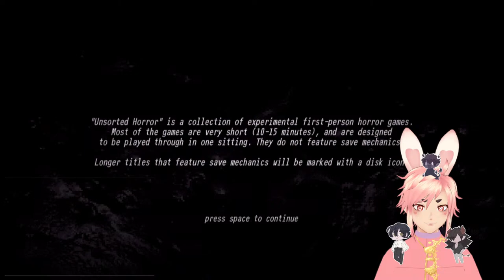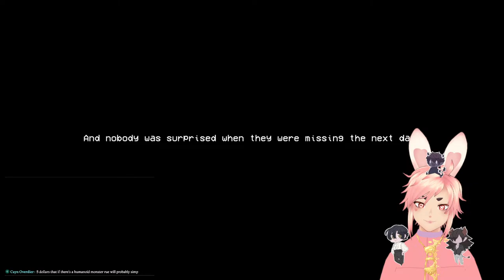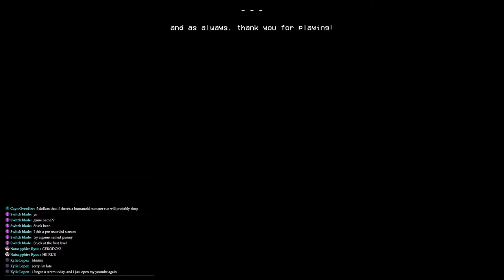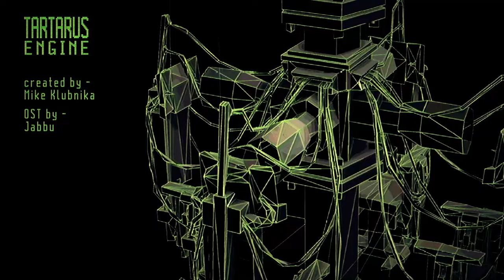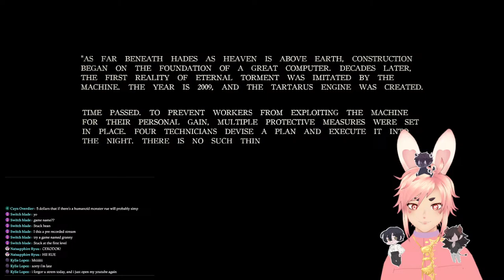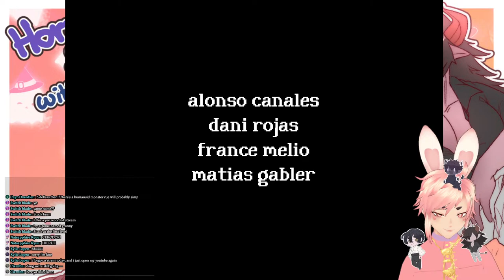Playing random horror games I have in my Steam Library 👻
I wanted to be spooked and I saw a bunch of short horror games that I've downloaded but not played, so why not try em out in this stream lol. I cant promise if they're entertaining or not but hopefully yall will enjoy it nonetheless :DD

Think I'll survive...its just short horror, surely it cant be scarier that what I've seen in my nightmares...

Thumbnail made by me! :D
Sneak peek into my shenaginans, latest news and my works here!
Join da Tater Tot army, where we just vibe and chill

Thank you so much again for the support and give me a chance to stream for you! Hope you'll enjoy da stream!!